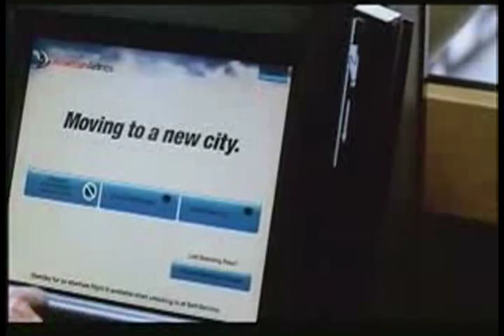American Airlines, Sparkflight (spec)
This is a spec piece put over the American Airlines "Going Home" commercial.  for comparison sake.